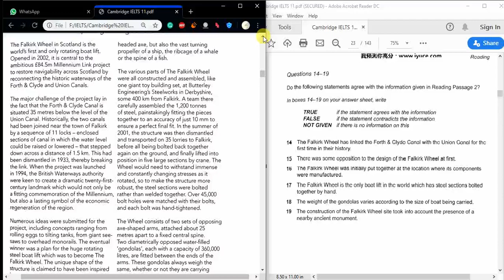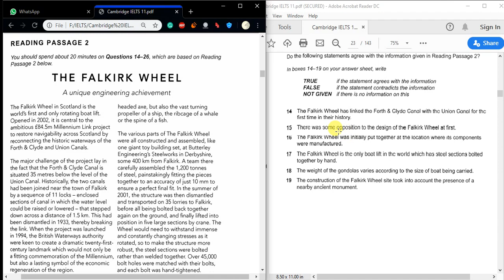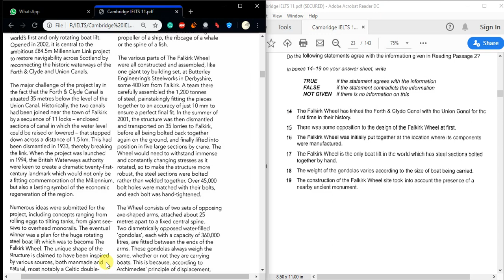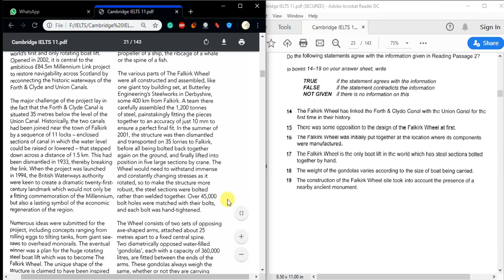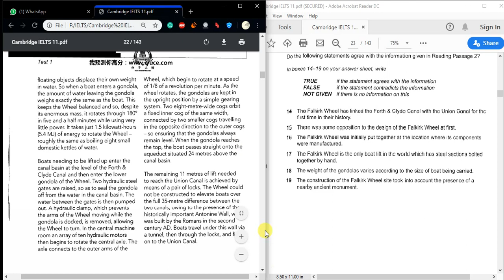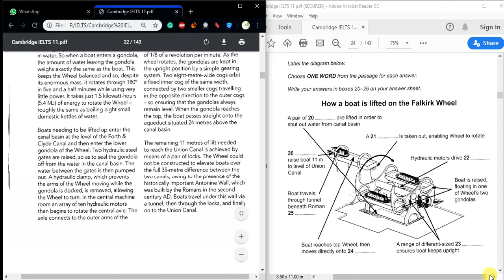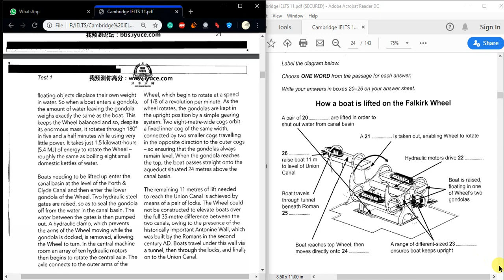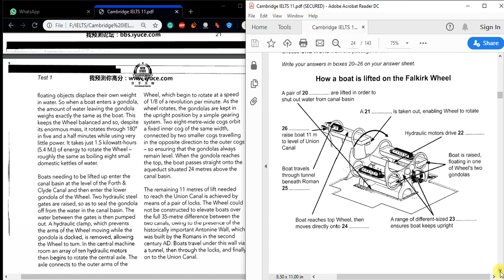Cambridge 11 Reading Test 1-Passage 2 এর সম্পূর্ণ বাংলায় SOLUTION/সমাধান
,IELTS,IELTS_Bengali,IELTS Bangla,